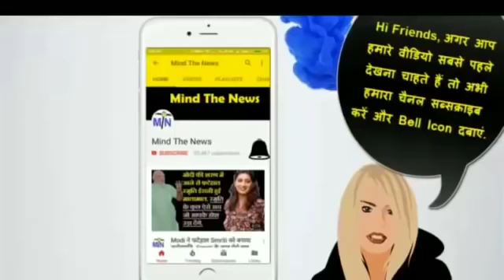BJP और Modi सरकार की पोल खोलती अभी आयी यह ख़ास खबर- Part 147.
Mind The News is the fastest growing HindiNewsYouTubeChannel of India. We mostly cover Latest Viral & Trending News from IndianPolitics like NarendraModi etc. We have already achieved milestone of 40+ Million views and still counting. We rank among top MostPopularYouTubeChannelsIndia (in Hindi News Category). 2019LokSabhaElections BJPLatestNewsinHindi.